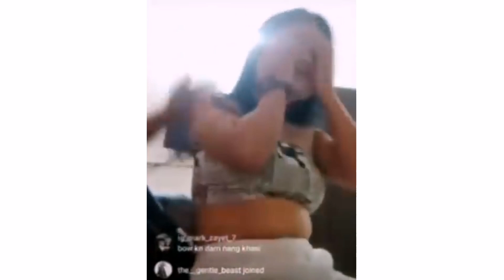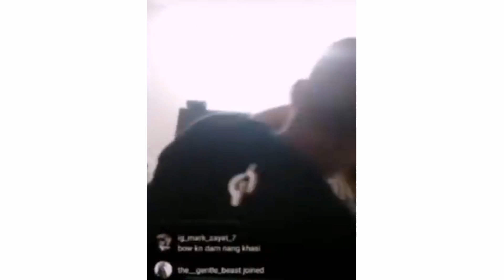Klam khlem akor kani ka kynthai ya ki khasi😡